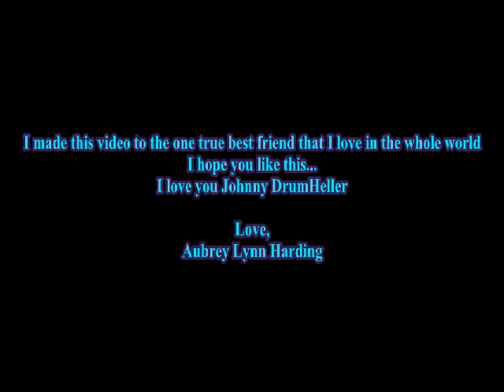My Best Friend Johnny DrumHeller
I love you Johnny and I hope you liked this video I made...xoxox